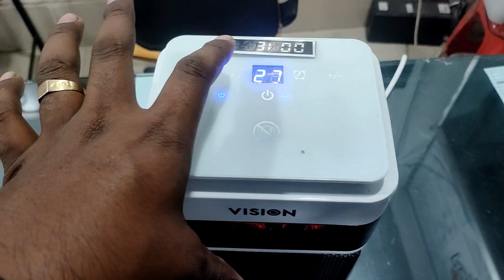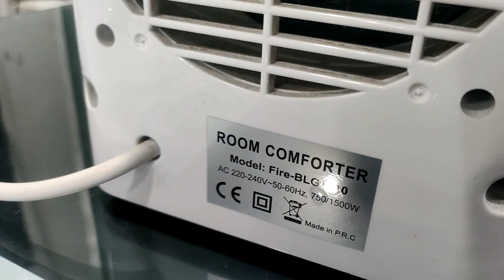vision room heater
Youtuber Smart tools BD
MD AKBAR HOSSAIN
* Joine My Facebook page
 (20+) Smart Tools BD | Facebook